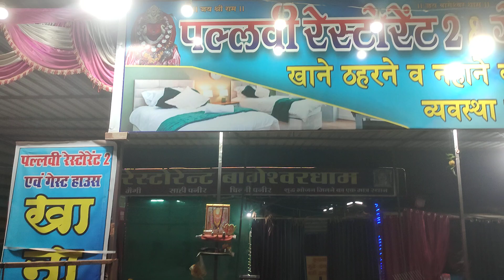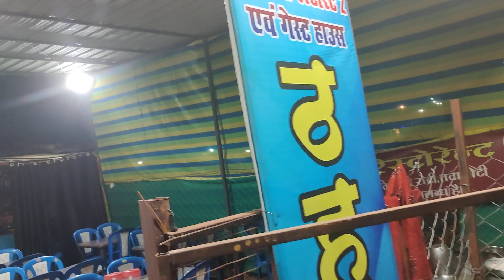Bageshwar dham hotel and restorent best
near temple 2 minit